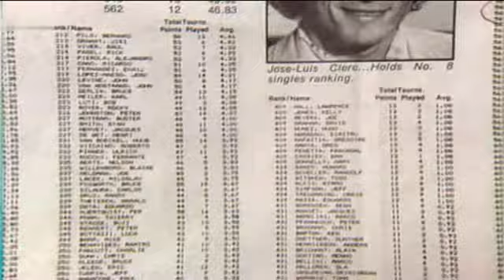Boris Becker - Start seiner Tenniskarriere 1984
Reportage über Boris Becker im Alter von 16 Jahren,
ein Jahr vor seinem Sieg in Wimbledon

Erläuterungen seiner Stärken von Verbandstrainers Boris Breskvar

1977 als 9-Jähriger erster überregionaler Turniersieg

Verbindung von Schulbesuch und Leistungs-Tennis

Boris beschreibt seine Zeit als Schüler und Tennisspieler